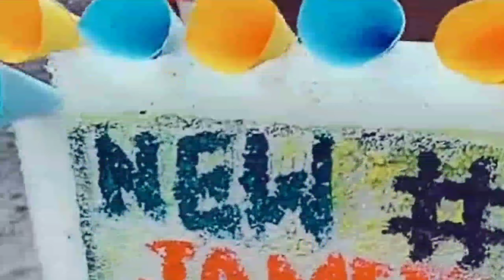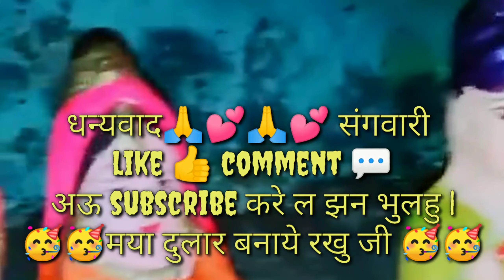गुड्डा गुड़िया शादी || अक्षय तृतीया || Aakti Tihar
जय जोहार संगवारी |

(अक्ति) अक्षय तृतीया तिहार के गाड़ा गाड़ा  बधाई |

गुड्डा गुड़िया विवाह

Video केइसे  लगिस comment कर के बताऊ

धन्यवाद🙏💕🙏💕🙏💕🙏💕
संगवारी हो...  मया दुलार दे बर